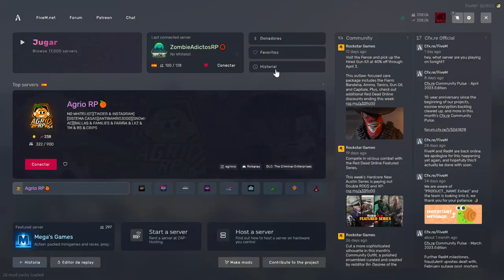Reclutados por Kira: un nuevo capítulo en Zombie Adictos RP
En este episodio de Zombie Adictos RP, Robert Redko y su grupo se ven reclutados por Kira y su organización. ¿Cómo se desenvolverá esta nueva alianza en un mundo lleno de zombis?